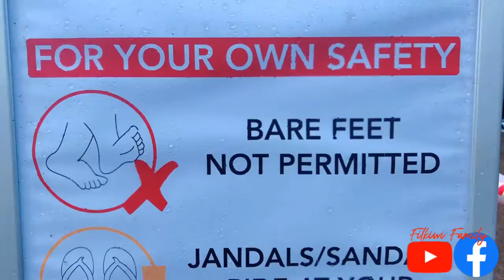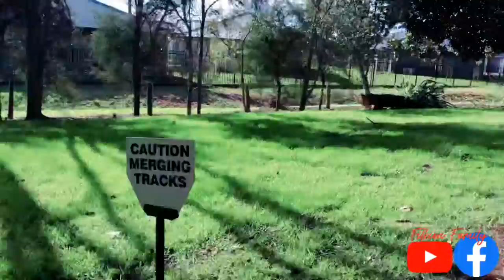Miniature Steam Train Rides | Things to do in Hamilton | FilKiwi Family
We had a mini adventure...though we waited for almost or should I say 2 hrs. (I just leanet that they had encounter some problems with the mini trains) it’s was eorth the wait.

If you want to try and have a ride just visit their website of Hamilton Model Engineers
or their fb page for any updates

Your kids will surely enjoy it even me I totally enjoyed it...